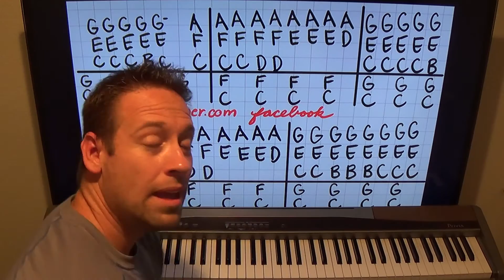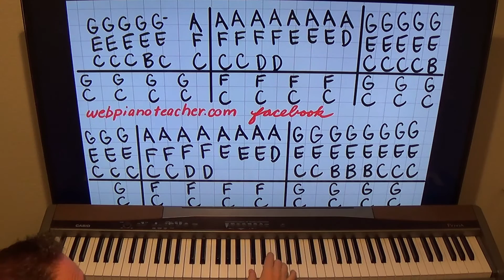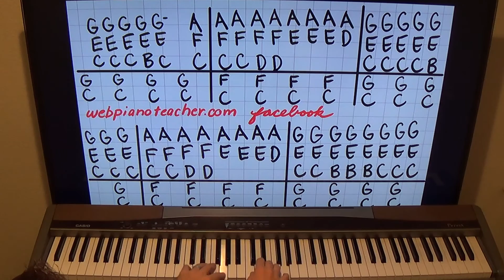Rare Piano Lesson From 1970s Cassette Tapes